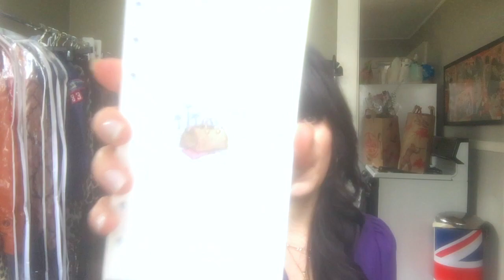Unboxing the Louis Vuitton 2020 Agenda Refill Pages MM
My first real unboxing!
Is it wrong I'm mostly excited for the packaging? In this video I unbox my new 2020 Agenda refill pages from Louis Vuitton. Thanks to my SA Debbie at the Nashville location for her help!